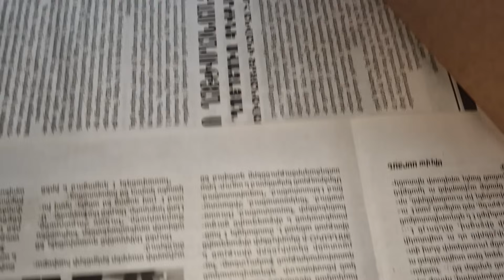Ամանորյա միրգ- բանջարեղեն/ Երեխաներին անակնկալ նվեր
Բոլոր նրանք, ովքեր կցանկանան ֆինանսապես աջակցել ինձ, որպես բլոգեր և հովանավորել իմ ալիքն ու աշխատանքը կարող են իրենց գումարային փոքրիկ աջակցությունն ուղարկել հետևյալ տվյալներով`
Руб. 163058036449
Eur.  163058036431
USD.163058036423
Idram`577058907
Armeconom բանկ`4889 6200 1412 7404
Բոլոր հաշվեհամարները` Martirosyan Khoren-ի անունով են։
📌Համագործակցության համար գրե՛ք հետևյալ էլեկտրոնային հասցեին📧՝